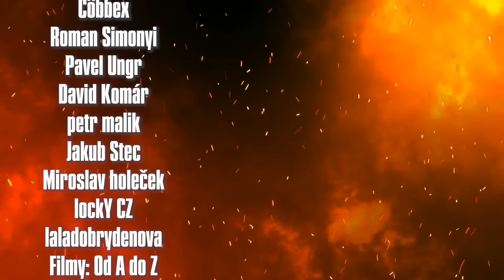Rod Draka se zase překonal!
Můj druhý kanál na vtipné edity a hrátky!

1) Sleduj má videa!
2) Sleduj má videa bez adBlocku
3) Youtube Členství
5) Až budeš kupovat něco na Alze použij můj Afiliate

Sociální sítě:
CSFD: